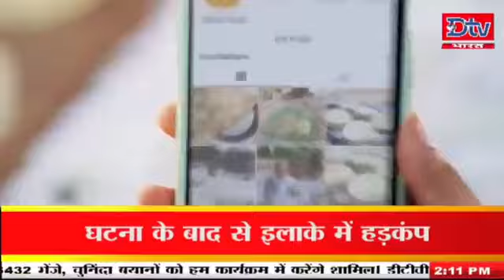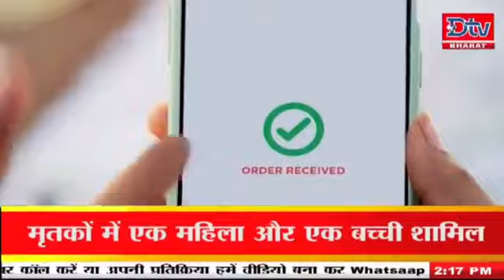देखें बिहार झारखंड समेत देश की तमाम खबरें @2 pm